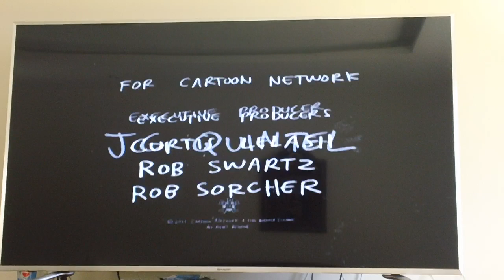cartoon network studios